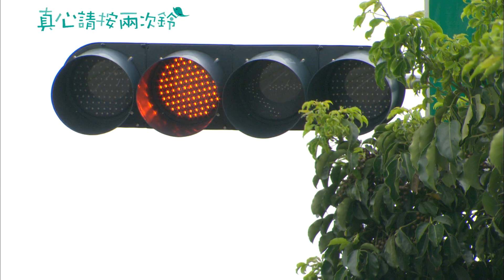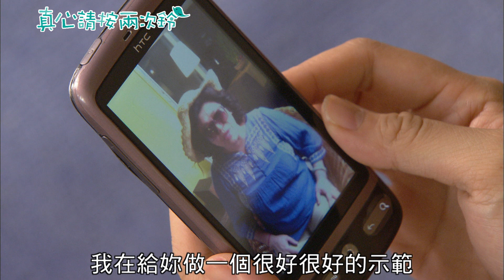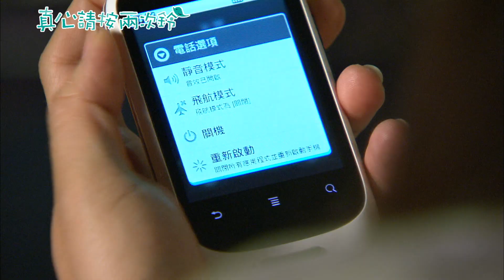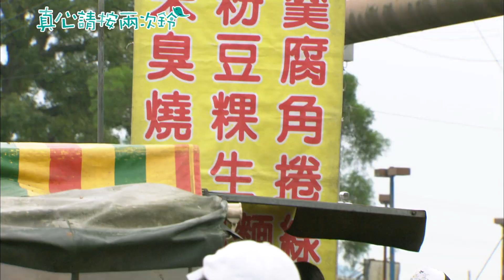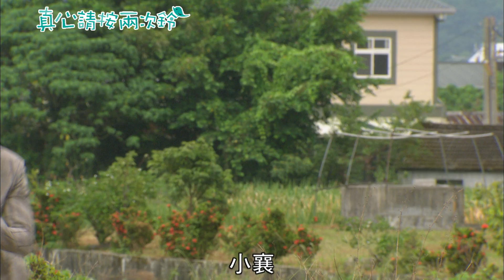EP19 真心請按兩次鈴 / / 何潤東、張鈞甯、修杰楷、房思瑜、曾珮瑜、鄧筠庭 主演/ (Ring Ring Bell／True Love Doesn't Give Up)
小襄和小捷外出散心，意外落崖。就在那生死一瞬間，救了她的卻是追逐小襄
而來的家愷。家愷告訴小襄已經知道事實，要小襄回到他身邊。本來小襄在歷
經一切之後，想作個了斷！但家愷卻更表達出自己對這份情感的堅持……小襄
糾結心痛！